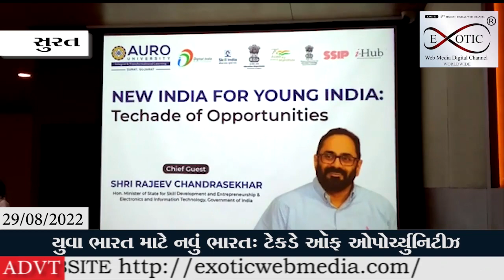રાજીવ ચંદ્રશેખરે ઓરો યુનિવર્સિટી, સુરત ખાતે સ્ટાર્ટઅપ્સ - ઈનોવેટર્સ સાથે મુલાકાત કરી